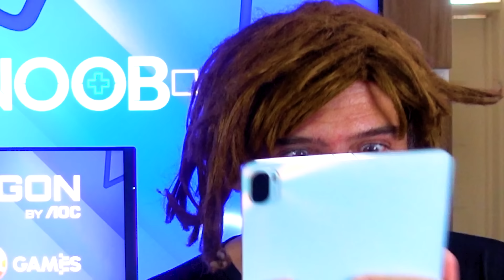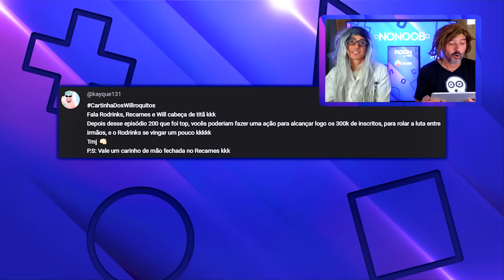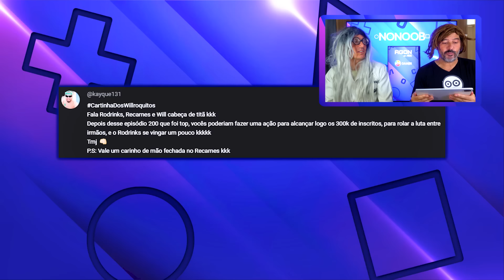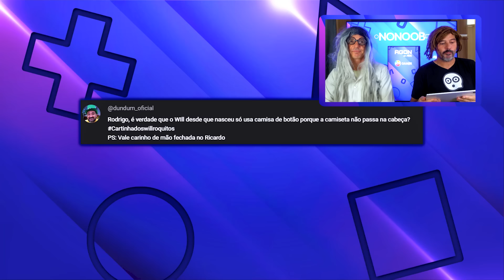A TÃO ESPERADA DLC DE ELDEN RING com RIACT | NONOOB #201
O público escolheu e ele veio: o RIACT! Fique por dentro das principais notícias da semana com os irmãos mais unidos (ou não) do Brasil.

No programa de hoje temos: Novidades anunciadas no Nintendo Direct, novo trailer de Rise of the Ronin, a tão esperada DLC de Elden Ring, o novo Jogo+ de Marvel’s Spider-Man 2, o nome do jogo de luta de LoL foi revelado, e Phantom Blade: Executioners como jogo pra celular da semana.

Confira o episódio 201 do Nonoob.

Gostou dos produtos? Confira esse e mais itens na loja oficial da Agon By AOC